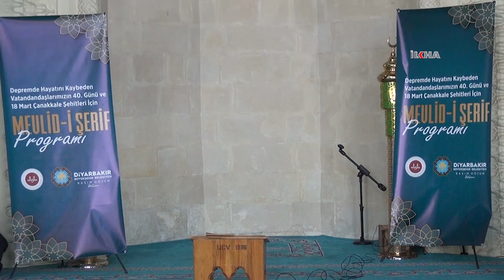Depremde vefat edenler için Diyarbakır'da Mevlid-i Şerif okutuldu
Kahramanmaraş merkezli depremlerde vefat edenler için 40'ıncı günde, 5'inci Harem-i Şerif olan tarihi Ulu Camii'nde Mevlid-i Şerif programı düzenlendi.

Değerli İzleyicilerimiz;